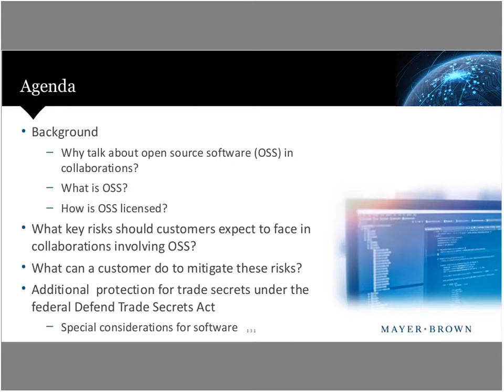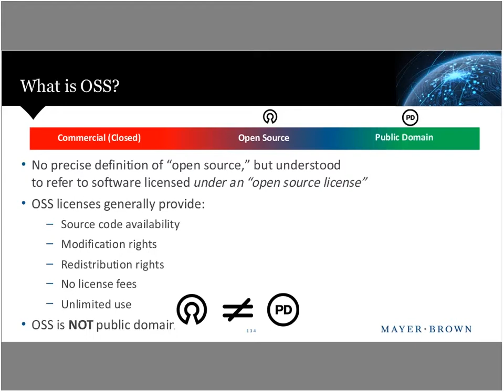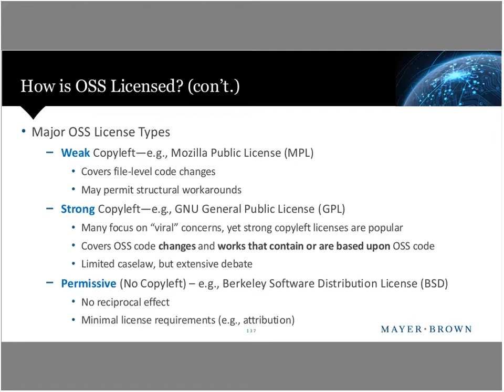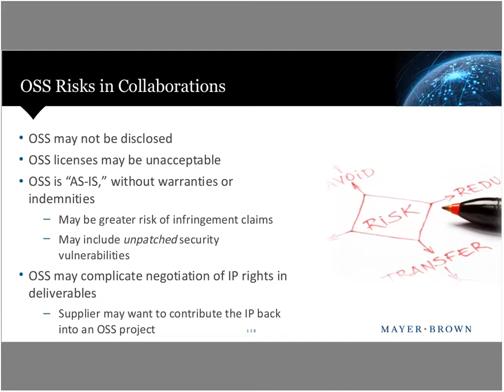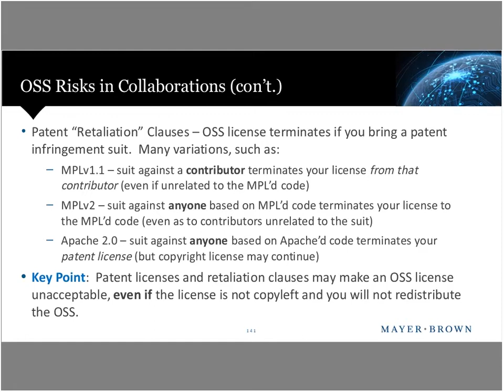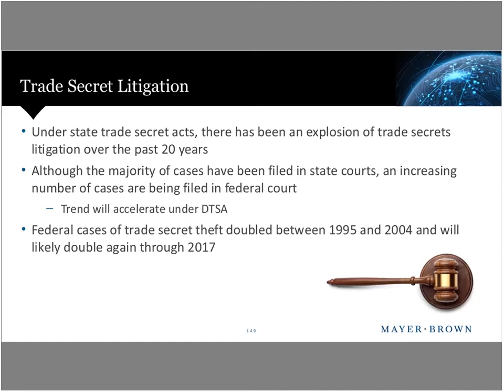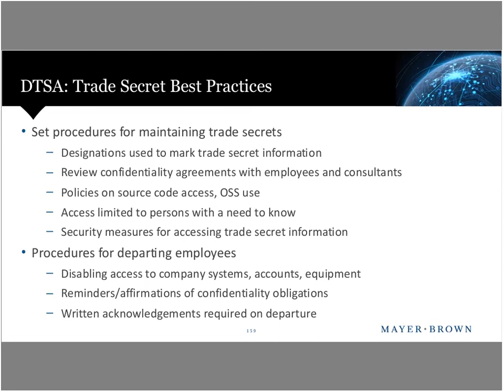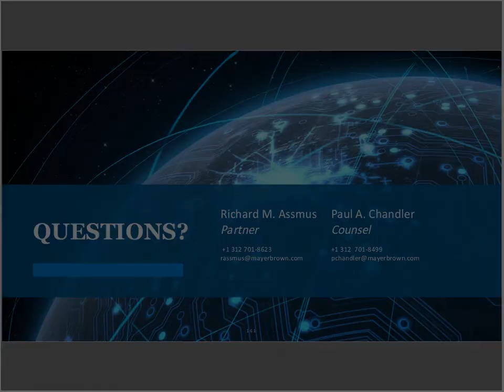Cautious Collaboration – Managing IP and Open Source Risks and Pitfalls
Mayer Brown’s Technology Transactions practice in the United States, Europe and Asia hosted a forum on ways to create and capture value in this time of converging and evolving technologies.

Thoughtful Innovation—managing IP and open source risks and pitfalls